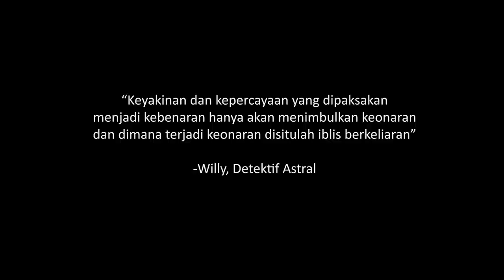MENELUSURI AREA ANGKER DI GUNUNG MERAPI!! (PART 2/2) | ASTRAL TRAVELING INVESTIGATION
LINK ORDER MERCHANDISE